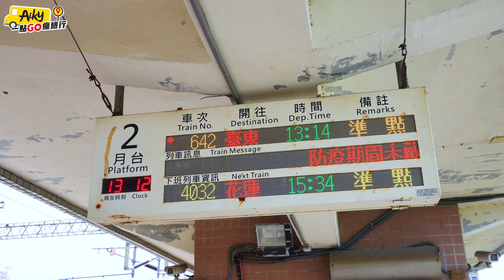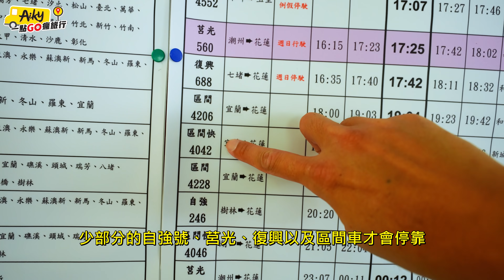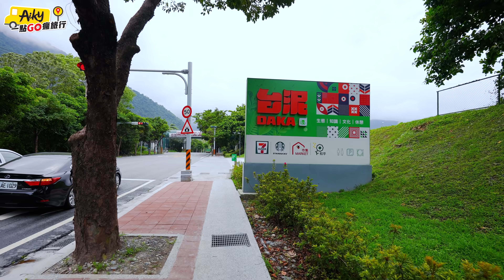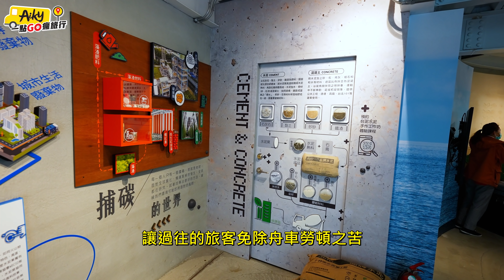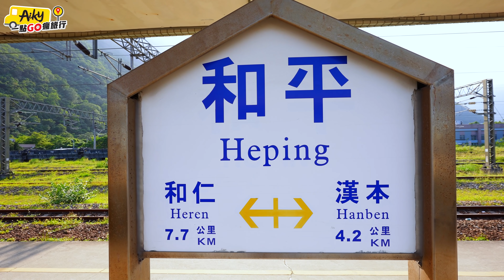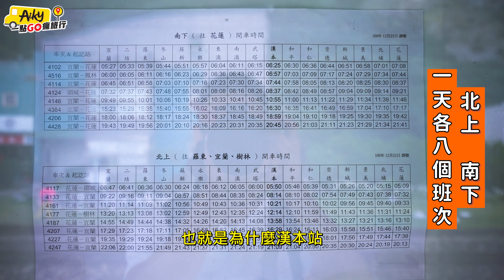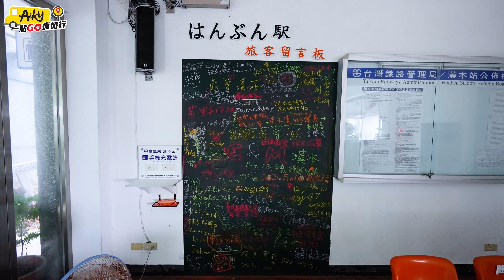你曾到過花蓮和平及宜蘭漢本車站嗎？台鐵小站開箱！來一趟鐵道旅行帶你探索小站周邊景點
和平車站位於花蓮縣秀林鄉太魯閣族為主的和平村，是花蓮的最北端，隔壁就是新建的「台泥DAKA園區」。居住在這裡的居民以太魯閣族為主，園區的命名「DAKA」是太魯閣族語裡的「瞭望」，意即「瞭望和平」。

和平是行駛蘇花公路必經的地方，自從蘇花改通車以後，到花蓮更方便了，相對經過和平的旅客也增加了。把原本水泥工廠的一部份用地，改造成滿滿是藝術的休憩園區，讓過往的旅客免除舟車勞頓之苦。

和平車站為二等站，普悠瑪、太魯閣號是不會停靠的，只有少部分的少部分的自強號會停靠，大部分停靠的都是莒光、復興以及區間車。

漢本車站為三等站，僅有區間車會停靠且一天北上、南下只有八個班次，平均日旅客上下車次為50人次，可以說是非常小的站。自從蘇花改公路開通後，舊蘇花公路反而減少許多經過的旅客，車站舊靜靜的守在舊蘇花公路中。

所幸漢本車站站長栽培了3000多株的百合花，每年五月來臨，車站周邊開滿了花朵，走入車站也被那陣陣花香所吸引，這些百合花讓旅客有理由拜訪這座小站，增加旅客上、下車人次。

跟站長報備一聲，就會開放讓你進去賞花，務必遵守規定！在草皮上賞花就好，千萬不要跑到鐵軌上，以免發生危險。

附近也有一處漢本海灘，一望無際的東部海岸線、以及東部特有藍天，可惜當天時間不夠，否則還會想要拜訪此地。只能說東部的區間車班次真的太少了，許多時間都被等候中浪費掉，不然我應該有時間到沙灘！